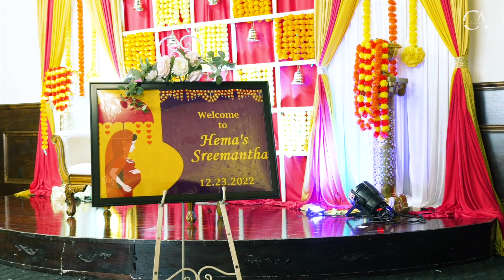Sreemantha || Hema Sreemantha || Indian Baby shower | USA || Chavis Studio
Composition by : Chavis Studio